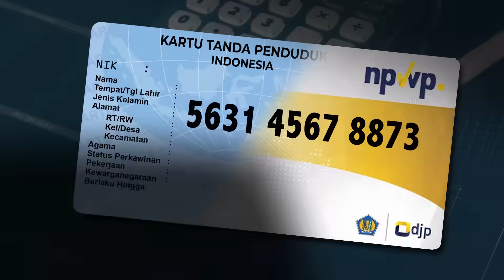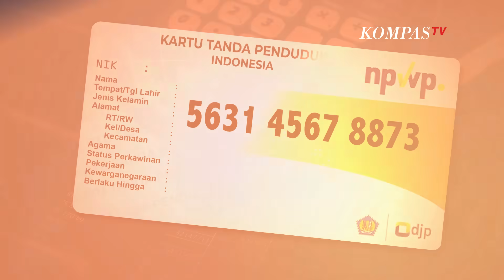Segera Padankan NIK dan NPWP sebelum 31 Desember 2023, jika Terlambat Ini Akibatnya | SINAU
KOMPAS.TV - Pemerintah mengimbau wajib pajak untuk memadankan Nomor Induk Kependudukan (NIK) dengan Nomor Pokok Wajib Pajak (NPWP). Perlu diketahui pemerintah menggunakan NIK jadi NPWP secara menyeluruh mulai (1/1/2024). Maka wajib pajak diberi waktu memadankan NIK dan NPWP sampai (31/12/2023).

Apa yang terjadi kalau NIK dan NPWP tidak dipadankan lewat dari 31 Desember 2023? Diketahui wajib pajak akan kesulitan dalam mengakses layanan perpajakan antara lain:

 Laporan Surat Pemberitahuan Tahunan (SPT) Aktivasi Electronic Filing Identification Number (EFIN)Tutorial Memadankan KTP dan NPWPCara login akun pajak pakai NIK:

Kunjungi Tekan login Masukkan 16 digit NIK Masukkan kata sandi dan kode keamanan Jika sudah langsung klik login Tunggu masuk ke halaman profilNah, apabila gagal saat login lakukan hal ini

Kunjungi Tekan login Masukkan 15 digit NPWP Masukkan kata sandi dan kode keamanan Buka menu profil Masukkan NIK sesuai KTP Cek validitas NIK Klik ubah profil Logout lalu lakukan login ulang menggunakan NIK dan kata sandi yang baru saja digunakan Jika NIK sudah tercantum di menu profil, tandanya NIK telah ter-update dan dapat digunakan pada Juga Tips KTP Aman dari Jaminan Pinjol Orang Lain | SINAU di